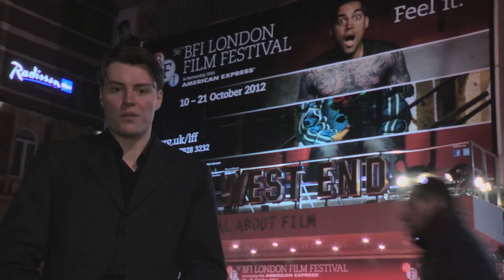End of Watch - 56th BFI LFF Day 2 Interviews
Producer John Lesher promotes his intense cop flick End of Watch, directed by David Ayer (Street Kings, Harsh Times).

Lesher and star MIchael Peña (Shooter, Crash) told us the story focusses on two young officers (Peña's partner is played by Jake Gylenhall), marked for death after confiscating a small cache of money and firearms from the members of a notorious cartel, during a routine traffic stop.

To see more interviews and to find out what's happening on the movie calendar